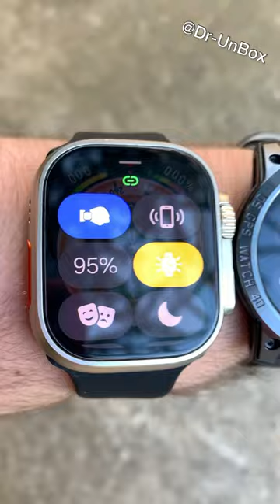SmartWatch HK8 Pro Max AMOLED vs Cross Fit 3 AMOLED